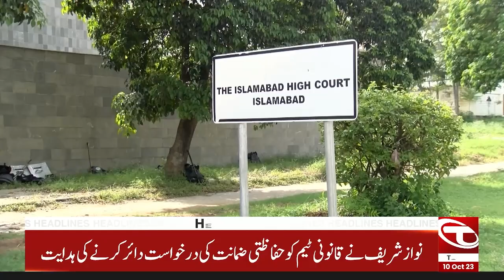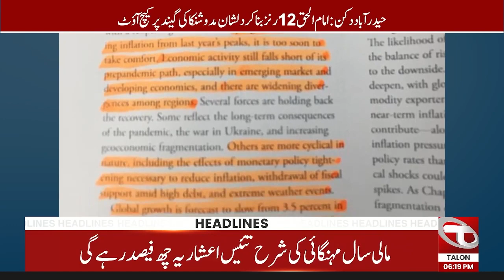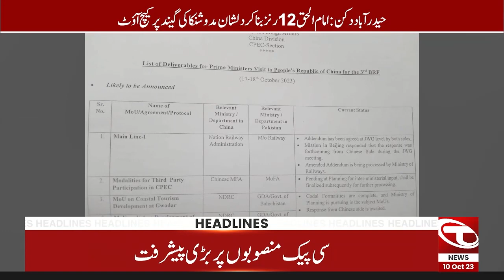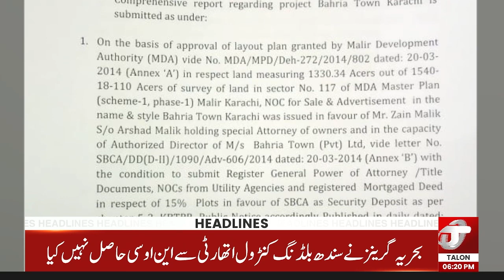Nawaz sharif London se Uraan Bharnay Ko Tayyar | 06 Pm News Headlines | 10 Oct 2023 | Talon News